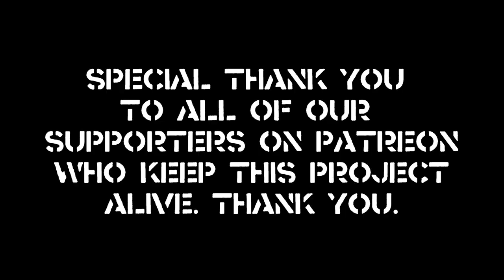King Strang - Hard Times - DIY Sessions